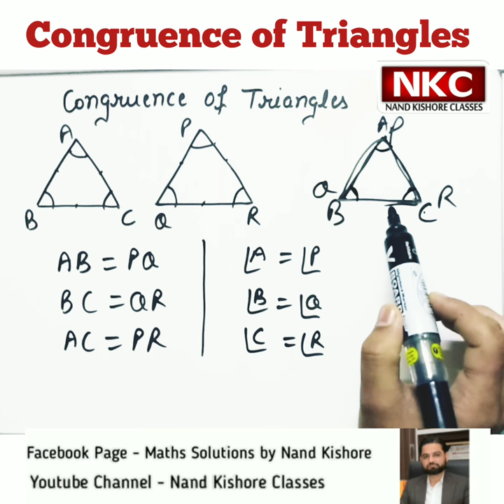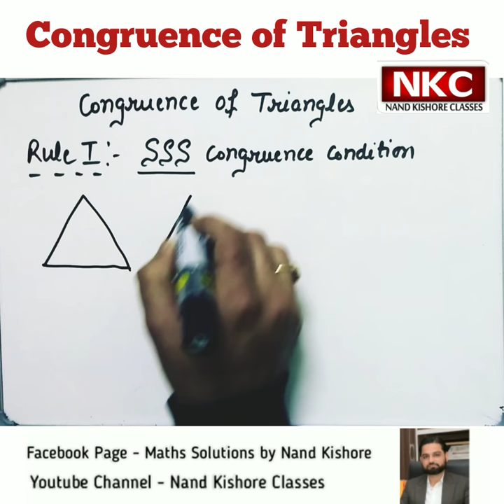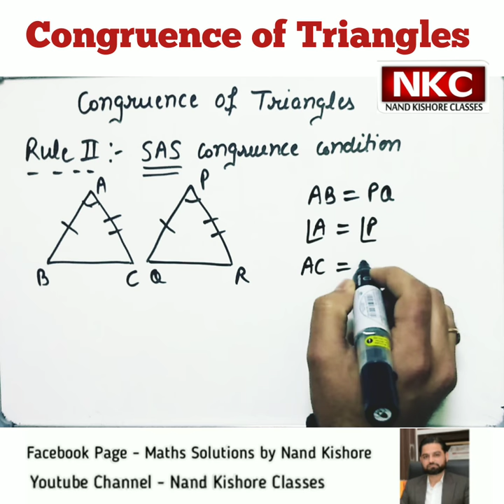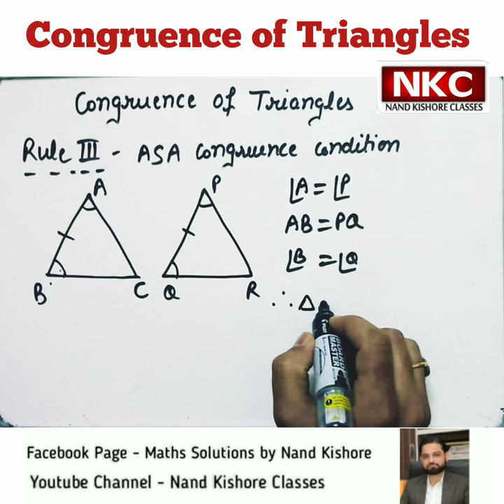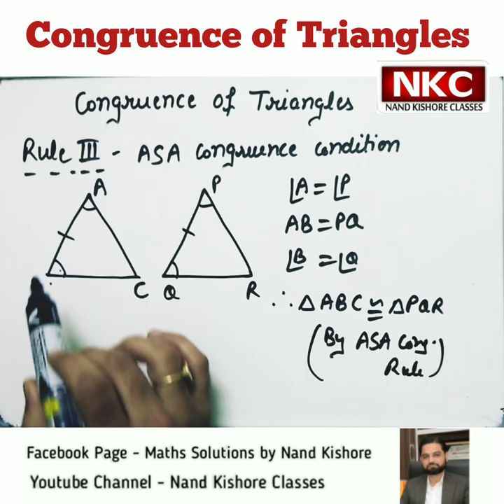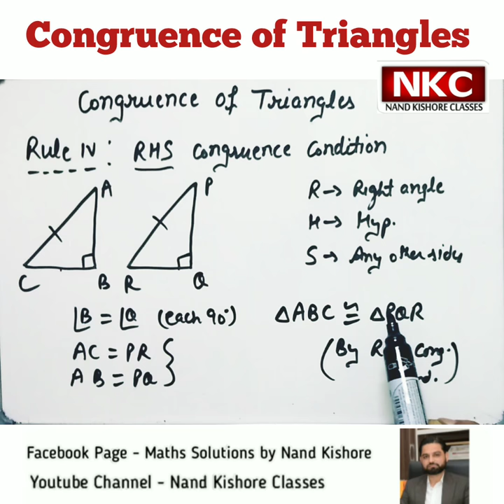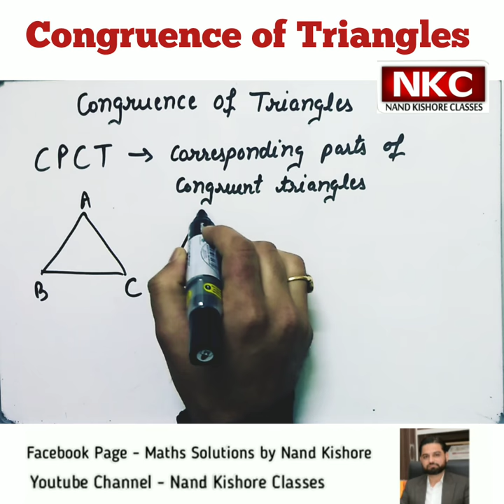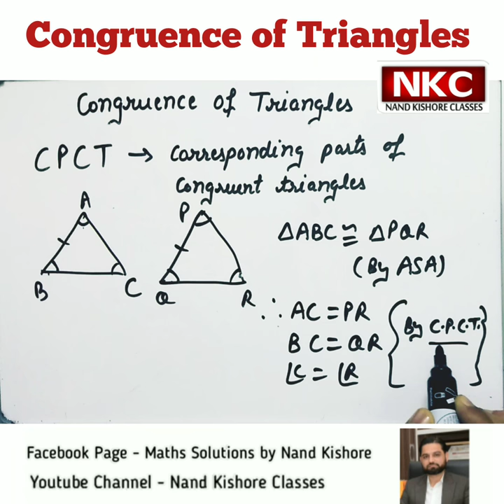Congruence of Triangles - SSS, SAS, ASA, RHS Rules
In this video, all the rules of congruence of triangles are explained with examples which makes it very easy to understand the concept.